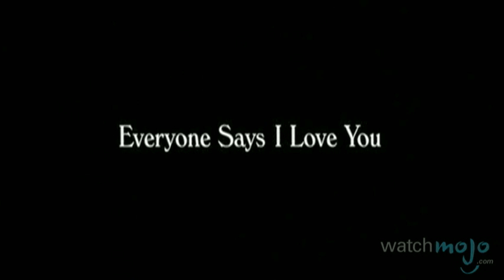Vie et carrière d'actrice de Natalie Portman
Elle est passée d'enfant danseuse à l'actrice récompensée. pour jeter un coup d'oeil à la carrière de Natalie Portman.